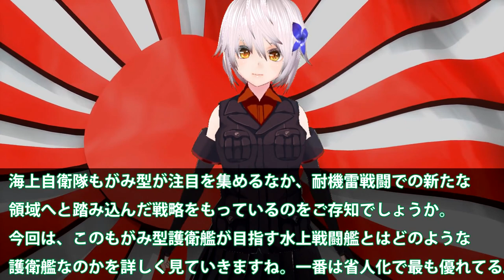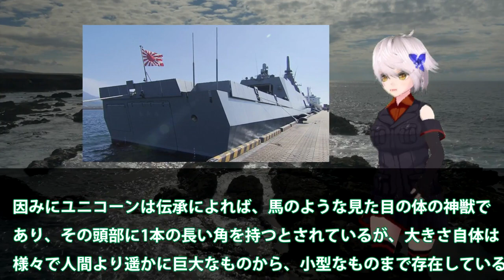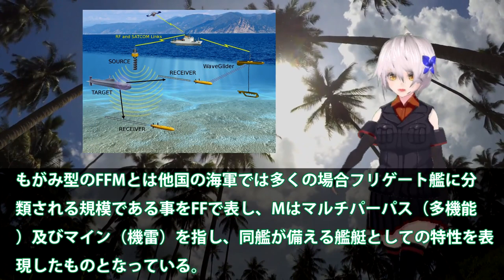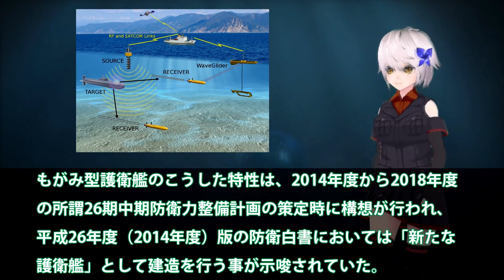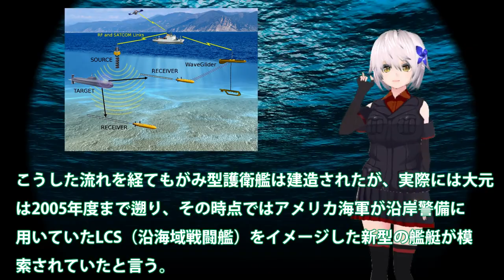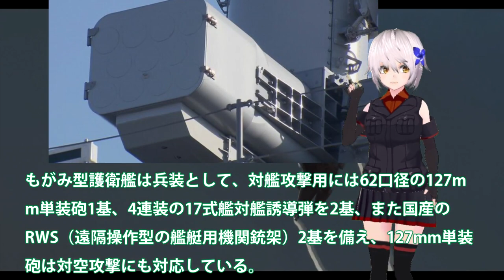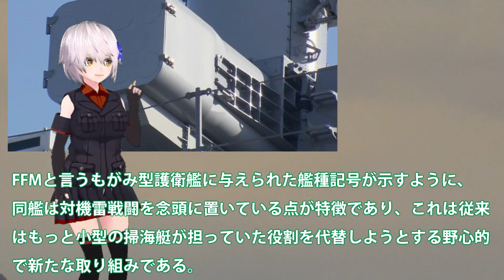海自もがみ型護衛艦戦略に黄色信号点灯か！イージス艦とは全く違う仕様水上戦闘艦？対機雷戦闘に見た新たな領域・・・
関連動画

引用・転載「出典：海上自衛隊ホームページ」
引用・転載「出典：航空自衛隊ホームページ」
引用・転載「出典：陸上自衛隊ホームページ」

\\ 2019年以来、3年振り！/【2022年11月2日(火) 11時30分頃 横浜港】護衛艦いずも  入港動画